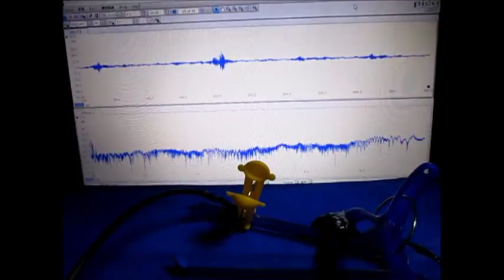対象物の音響特性を利用した「表面検査技術」 Ultrasound ‹measurement and analysis›